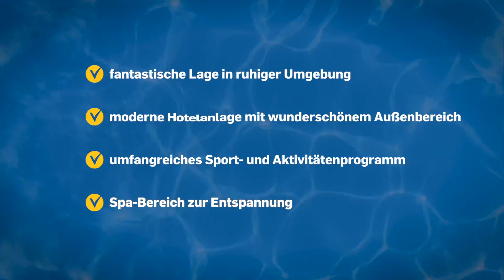Justiniano Moonlight**** Türkei / Alanya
Justiniano Moonlight Hotel in Alanya, Türkei - unsere besten Angebote gibt's

# MEHR Infos zum Justiniano Moonlight...

Das familienfreundliche 4,5-Sterne-Hotel Justiniano Moonlight befindet sich in phantastischer Lage, direkt an der Türkischen Riviera in Okurcalar.

vtours-Urlauber erwartet ein wunderschöner Außenbereich mit herrlicher Poollandschaft und Kinderbecken.

Für reichlich Spaß und Abwechslung sorgt das umfangreiche Sport- und Aktivitätenprogramm für Groß und Klein.

Auch das reichhaltige kulinarische Angebot begeistert und lässt keine Wünsche offen.

Erholung pur verspricht ein Besuch im Wellness-Bereich bei wohltuenden Massagen in der Sauna oder im Dampfbad.

# WARUM vtours?

☆ Echt-Zeit-Preis-Garantie:
Kalkulation der Preise zum Zeitpunkt der Buchungsanfrage

☆ Große Angebotsvielfalt:
195 Reiseziele weltweit, von einfach bis luxuriös

☆ Flexible Reisedauer:
Kombiniere Flug und Hotel flexibel nach Wunschtermin

vtours - Urlaub, der passt!